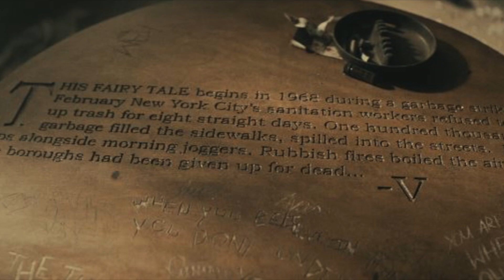The Changeling | Season 1 Episode 7 | Theories & Breakdown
In season 1, episode 7, Lilian's dream reflects Carl Jung's theory that dreams are a message from the unconscious mind. Each character in the dream represents Lilian's true self, including her guilt for sleeping with a married man, having a baby out of wedlock, and lying to Brian about the paternity of her baby, Apollo. The episode ends with the revelation that Lilian had an affair with Charles Blackwood and lied to Brian about their son's paternity. Lilian killed Brian to protect Apollo and made a deal with a god for protection. The symbolism in the dream shows us that our unconscious mind is always trying to communicate with us.